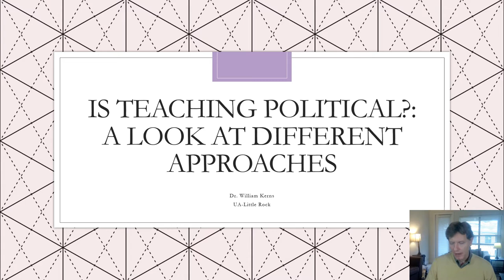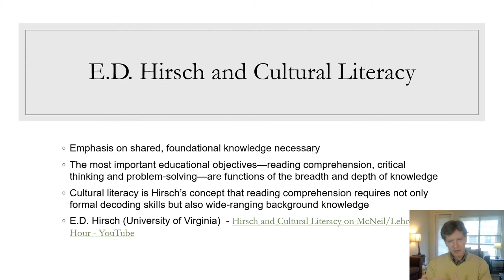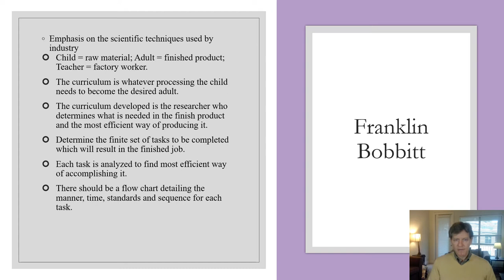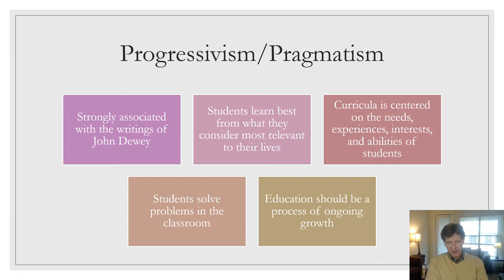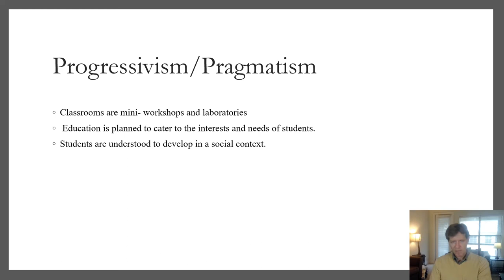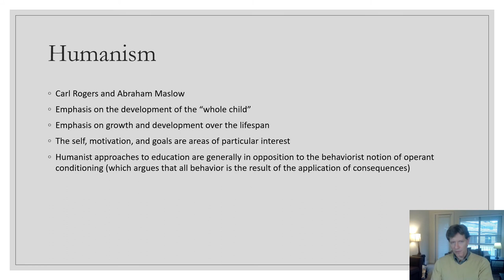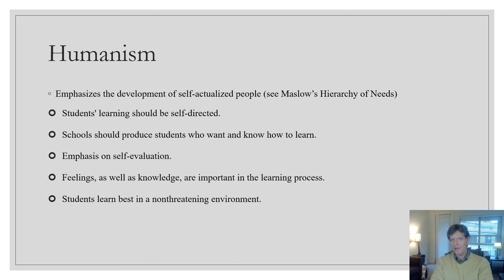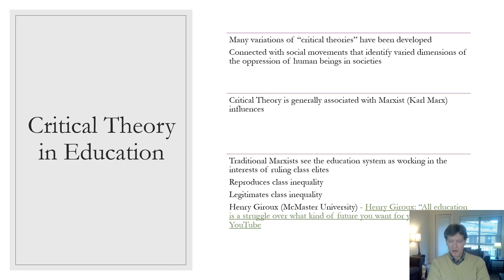Is teaching political